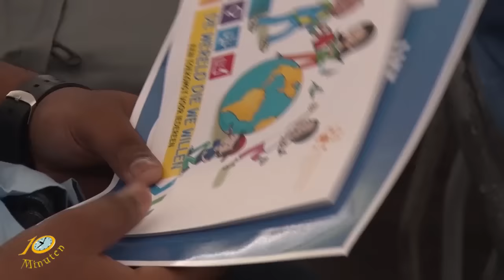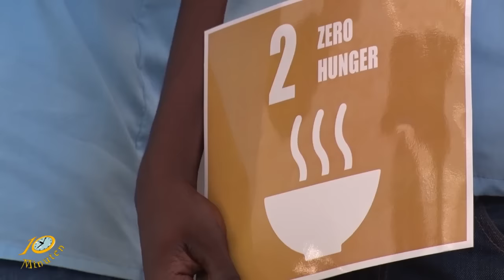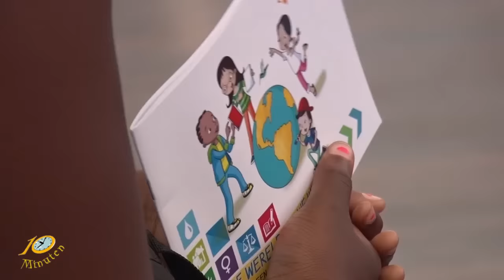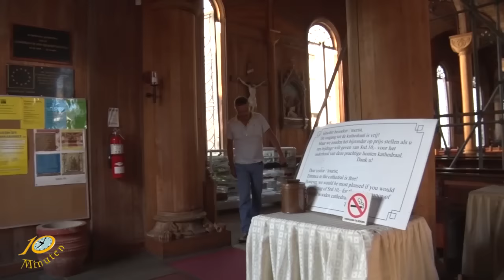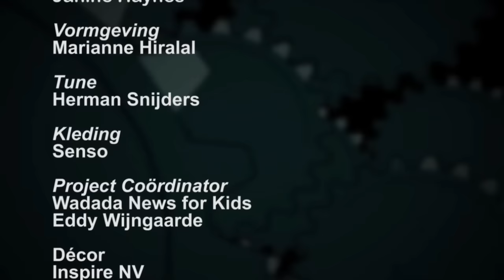Het 10 Minuten Jeugd Journaal 4 november 2016 (Suriname / South-America)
1. Lessen over ontwikkelingsdoelen
2. Pijporgel basiliek wordt gerepareerd